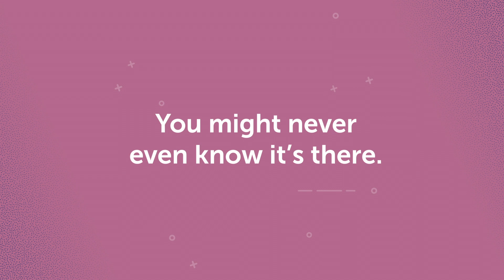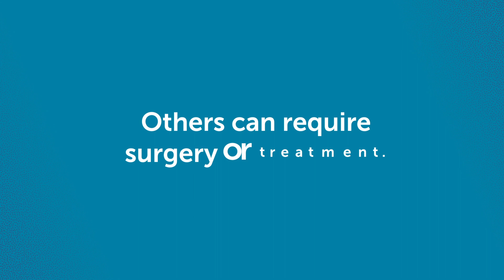Understanding Thyroid Nodules | Boston Children's Hospital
A thyroid nodule is a lump in thyroid gland that can occur in anyone at any age, even kids and teens. This animated video can help both kids and adults understand more about thyroid nodules and how we evaluate them at Boston Children’s Hospital.